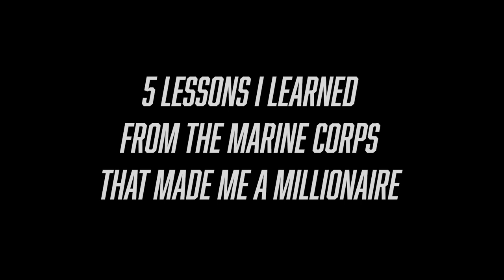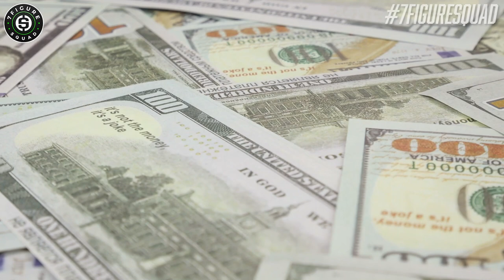How the Marine Corps Made Me a Millionaire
On this Veterans Day Special, I break down 5 lessons I learned from my time in the Marine Corps that helped me become a first generation millionaire.

Suggested Videos:
5 Ways Millionaires Build TAX FREE Wealth Using Life Insurance